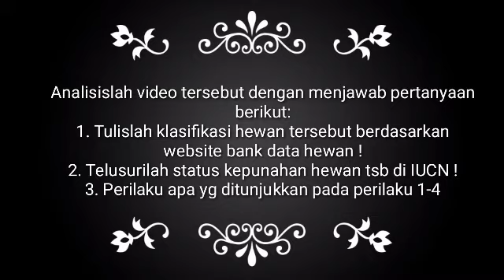PERILAKU MONYET EKOR PANJANG DI TWA SURANADI